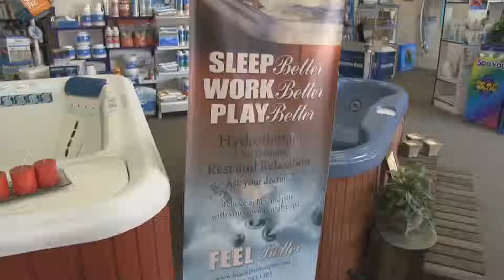Blackthorne Spas, Service Everything We Sell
Herbie Breaux is the Service Manager for Blackthorne Spas in Salinas and Monterey, California.  He heads up a team of "A" Certified technicians and they offer everything from leak repair, major remodels and equipment replacement to weekly service for customers in the Central Coast area of California.